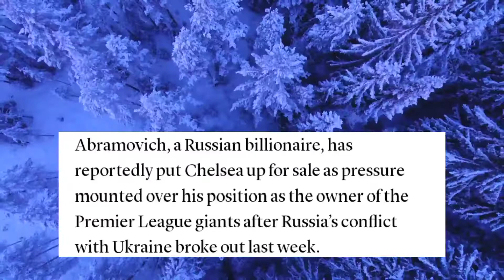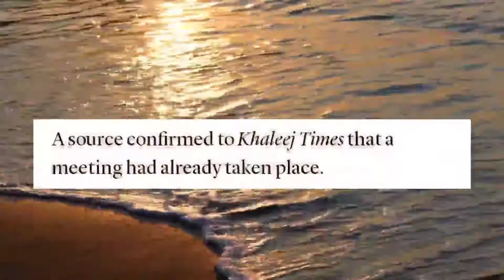Who will be Chelsea New Owner ❓ | Hansjörg Wyss vs Javed Afridi | Javed Afridi Buying Chelsea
CHELSEA

IN this Video I have discussed all of the Latest Situation [ REPORTS ] on Most Probability of Buying Chelsea ( Hansjörg Wyss or Javed Afridi ) Also Need Your Comments ( Down In this Video ) So I also get to know what people think !

Hansjörg Wyss Buying Chelsea ? Or Javed Afridi Chelsea ? Most chances ! GET THE DETAILS IN THIS VIDEO 🔴

These both are candidates of buying chelsea . And can be Chelsea New Owner